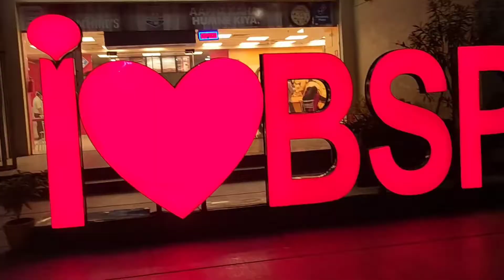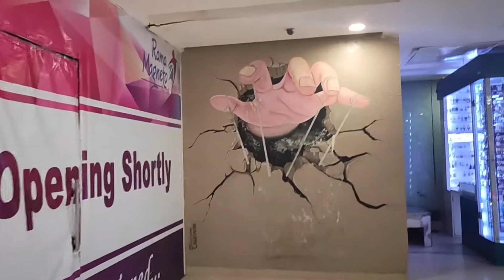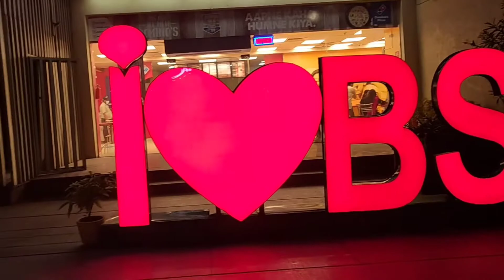Rama Magneto Mall Bilaspur || Bilaspur City || Rahul Bhardwaj Vlogs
Rahul Bhardwaj
From - Janjgir Champa Chhattisgarh ( India )